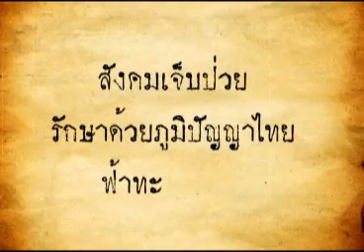ฟ้าทะลายโจร 23 07 55 เบรก 1